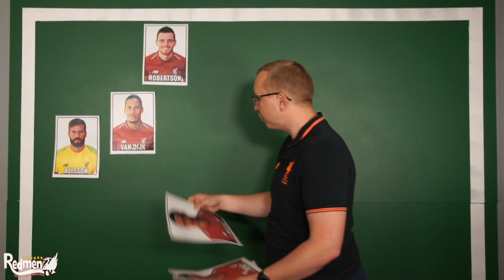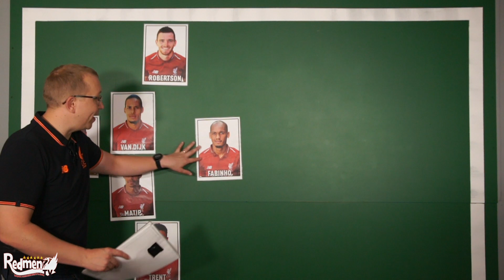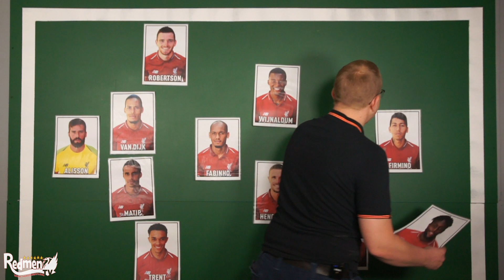Liverpool v Man City | Starting XI Prediction | Community Shield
The magnets are back! Chris is here to predict Liverpool's starting line-up for Sunday's Community Shield game against Manchester City at Wembley.